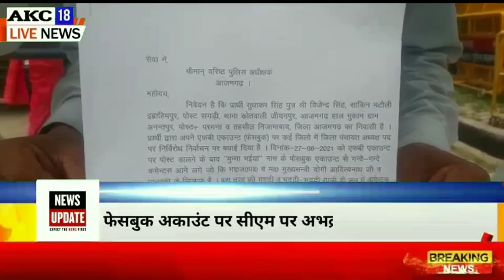फेसबुक अकाउंट पर सीएम पर अभद्र टिप्पणी किए जाने पर बीजेपी कार्यकर्ताओं ने एसपी की कार्यवाही की मांग